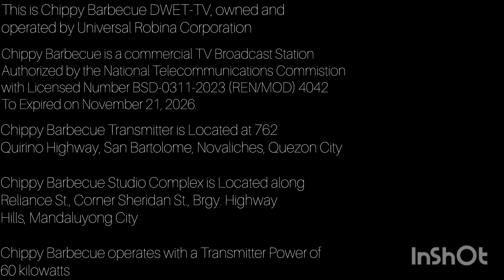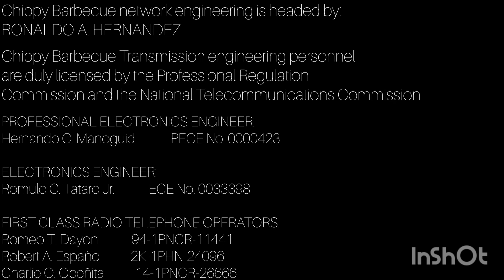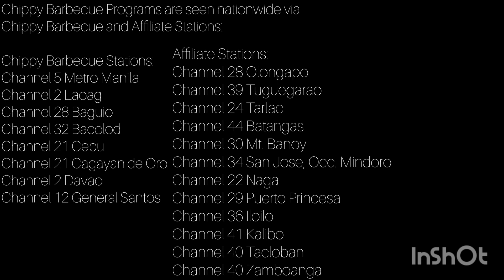DWET-TV - Chippy Barbecue Sign Off Technical Failure.